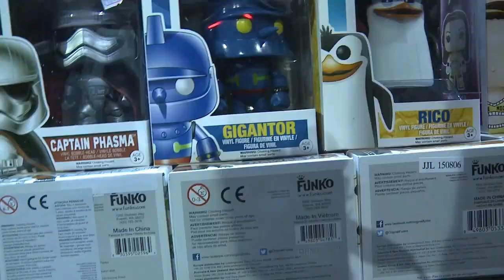Comic Con 2015